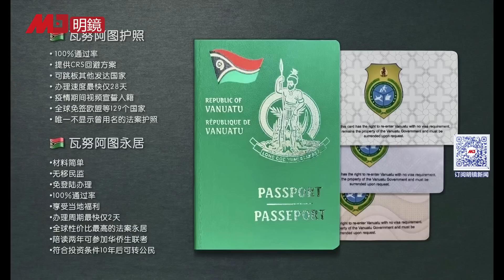刘亚洲移交司法，军中掀“肃清刘余毒”运动；习近平调整随从人事升贬微妙，李强空前低调；中国间谍购买第三国公民身份免签入境英国；四青年相约天门山赴死，原因只有一个…… | 热点背景（20230413）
00:29 刘亚洲落马移交司法，军中掀“肃清刘余毒”
03:44 习近平调整随从人事升贬微妙，李强空前低调加紧布局新内阁
07:45 美国制裁中国金派科技，阻俄罗斯进口关键技术
11:31 中国间谍购买第三国公民身份免签入境英国
14:20 四青年相约天门山赴死，原因只有一个……